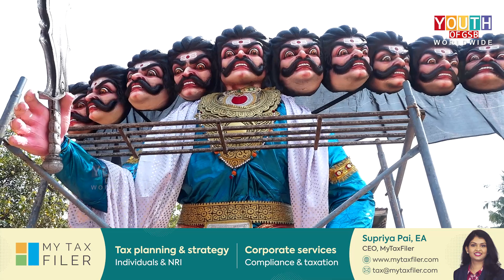Ravana Dahana Tonight (1/Nov/2022) at 8.30 PM at Mulky Venkataramana Temple